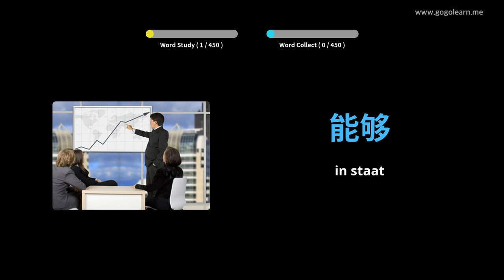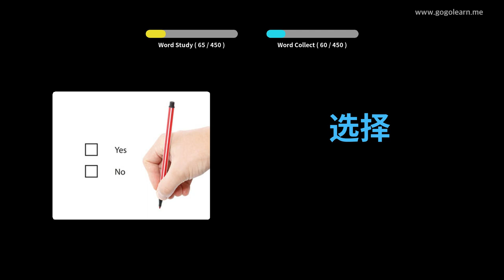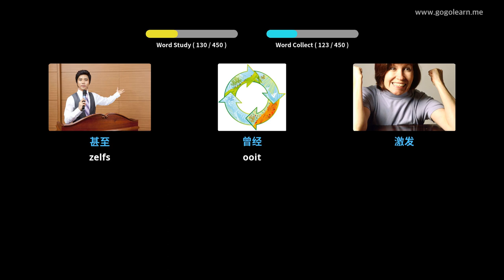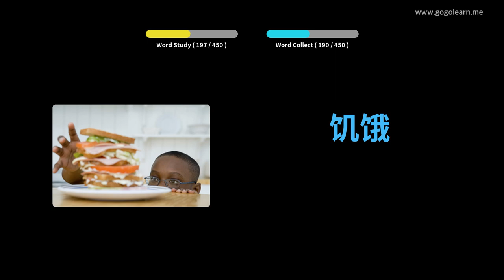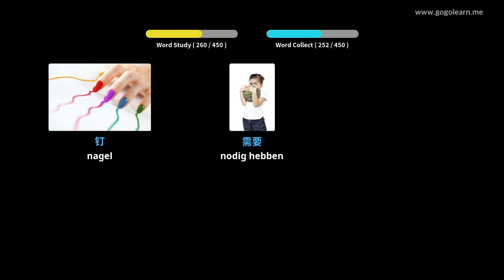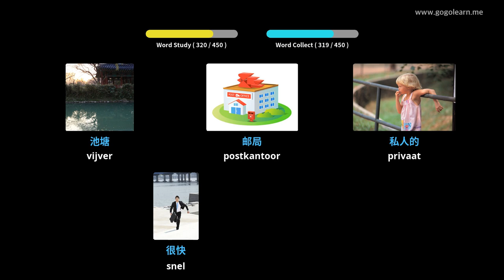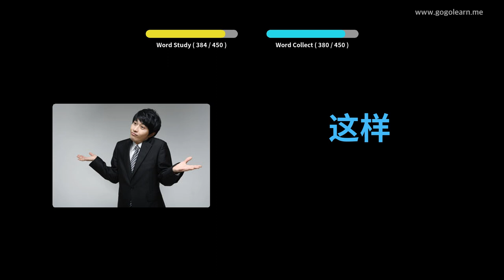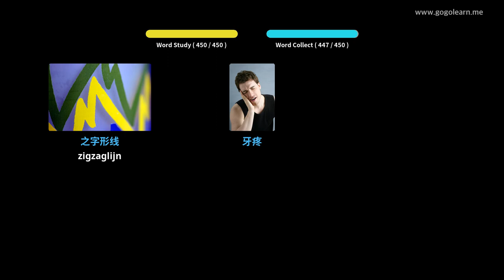Chinese Leren Door Middel Van Foto's |Chinese woordenschat Lagere School | Golearn